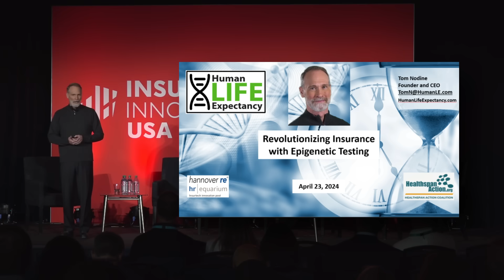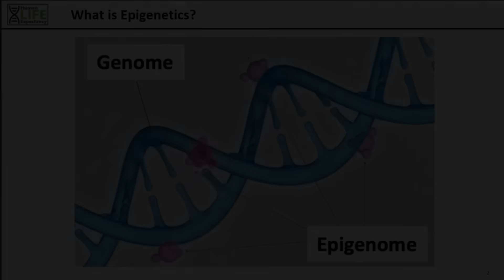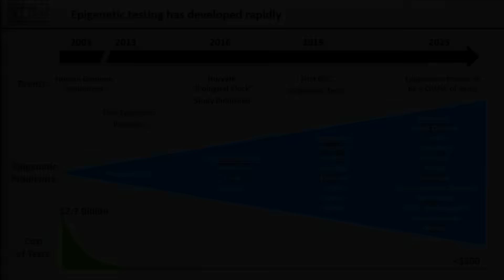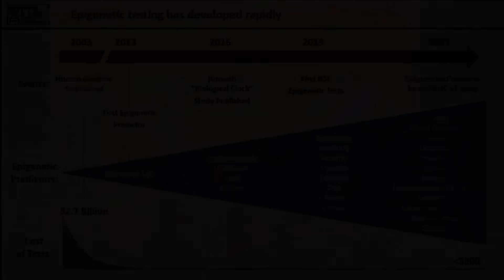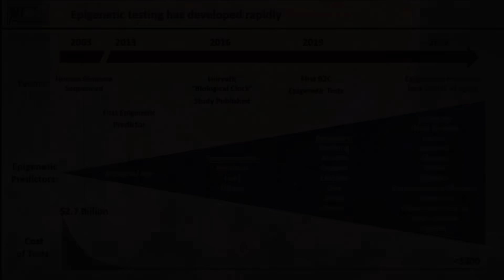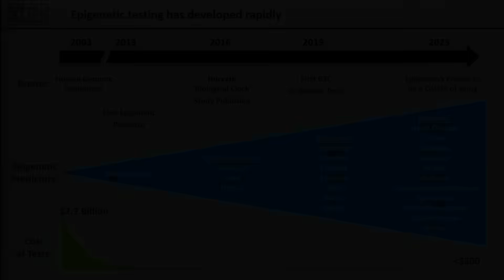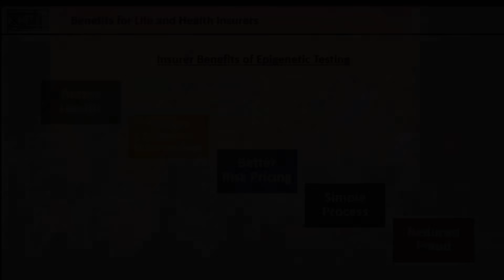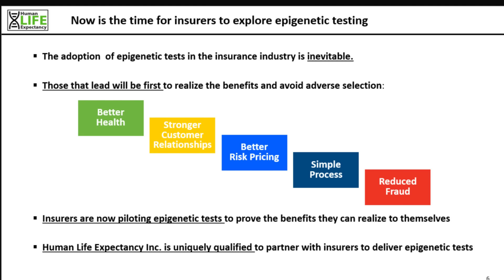Revolutionizing Insurance with Epigenetic Testing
Epigenetic testing will inevitably become an integral part of life and health insurance.  Not only can it predict your "biological age" (and what insurers call "all cause mortality") much more precisely than chronological age, it can predict an ever-growing list of medical conditions, behaviors (such as smoking, drinking, diet and exercise) and environmental factors (such as pollution).  The cost of the tests have also fallen to less than $300 and will continue to fall exponentially.  One recent peer reviewed study found a new processing method that reduced costs by "up to 100 times".

Insurers can use epigenetic tests to help their customers live longer, more healthy lives, improve their brand and relationships, improve their underwriting, reduce underwriting costs and dramatically cut fraud.

I regret that my introduction of Raymond McCauley in this presentation was insufficient.  I wish I had said the he serves as Chairman of Digital BiologySingularity University, is an Ex-Principal Scientist at  Illumina where he worked on the first base-level human epigenome, is a Systems biologist, serves as an advisor to Misfit/Shine wearables and as a Theme Advisor in Genomics for ARK Invest.

00:00 Introduction
00:58 Epigenetics
02:20 What is Epigenetics?
02:37 DNA Stays the Same
04:00 Epigenetics Changes
04:32 History of Epigenetics
06:33 The Explosion of Epigenetic Predictors
08:07 The Exponentially Lowering Cost of Epigenetic Tests
09:04 Epigenetics as a CAUSE of Aging
10:28 Measuring Biological Age is a GAME CHANGER
11:28 Insurance Applications
11:40 Better Health
12:36 Stronger Customer Relationships
13:08 Better Risk Pricing, Better Process and Reduced Fraud
14:04 Summary